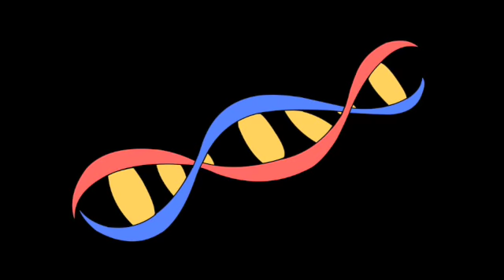Link Up FT. Jammer & Lost Souljah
Link Up from forthcoming EP "All in This Together" out November 3rd (UK)

Animation by Micah Buzan (full video credits below)

Video credits:
Directed by Micah Buzan
Produced by Micah Buzan
Animation by Micah Buzan
Production Design by Micah Buzan & Dirty Freud